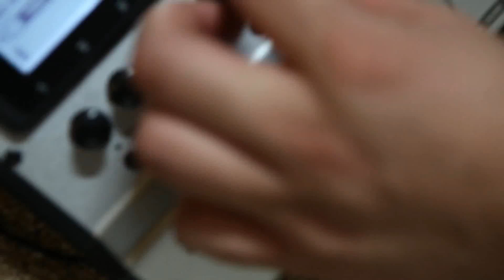Joe Satriani - The Extremist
The Extremist Joe Satriani cover By Jaime Villarreal.
Artist: Joe Satriani
Album: The Extremist
Release date: May 25, 1992
Song: The Extremist
Guitar originally played by the Artist/Composer Joe Satriani

Guitar Solo Cover by Jaime Villarreal

If you have any questions or request please comment.Thank you